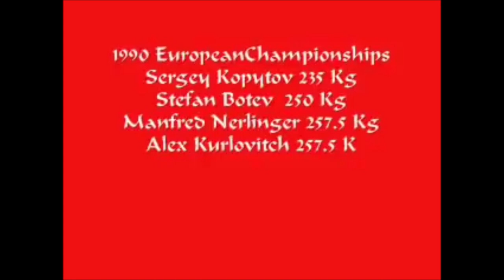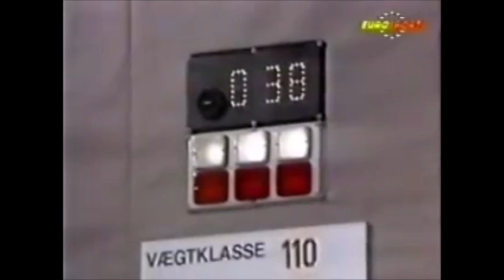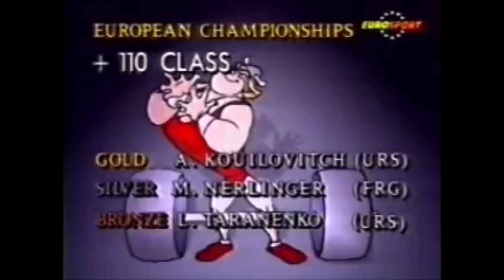Botev,Nerlinger, Kurlovitch 1990 EWC A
iMPROVED PICTURE QUALITY